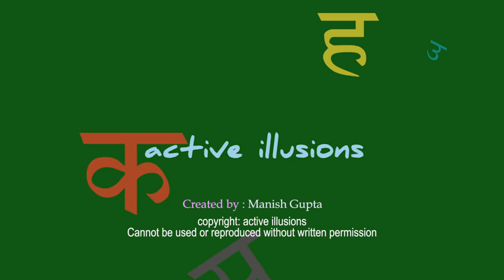Hindi Studio : संगतकार : Manglesh Dabral with Manish Gupta in Mumbai University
Manglesh Dabral (Hindi: मंगलेश डबराल) (born 16 May 1948) is a prominent contemporary Indian poet who writes in Hindi. He was born in the village of Kaphalpani, Tehri Garhwal, Uttarakhand, completed his education in Dehradun. He has served in Hindi Patriot, Pratipaksh and Aaspaas in Delhi. Later on he worked as Assistant Editor in Purvagrah published from Bharat Bhavan, Bhopal. He has worked in Amrit Prabhat published from Allahabad and Lucknow as well for a shorter span of time. He has also been the editor of Jansatta. After working in Sahara Samay as Editor, Manglesh is nowadays associated with National Book Trust.